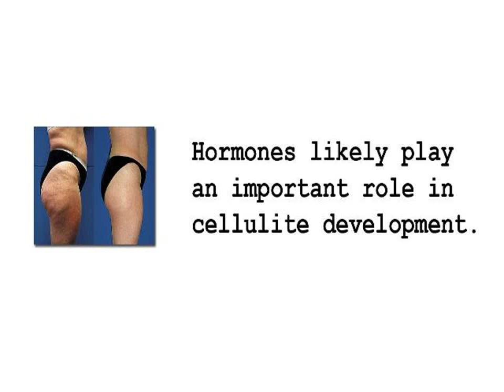Body Wraps Cellulite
Cellulite is a condition for which cures are commonly sought. The lumpy, rippled skin which typically appears in the thighs and buttocks area known as cellulite is typically associated with a weight problem; however an individual need not be overweight to have cellulite. The condition is caused by water retention and circulatory problems that may resulted from a variety of factors including hormones.

Stretch marks are  occurrences that tend to affect men and women alike. So, don't think it's only a female's problem. It's not. But thankfully there are now solutions to stretch marks that work.

INCOMING SEARCH TERMS:
cellulite natural treatment - cellulite reduction reviews - cellulite removal london - anushka cellulite cream - cellulite cream - anti cellulite shorts - cellulite treatment london - best cellulite lotion - cellulite treatment atlanta